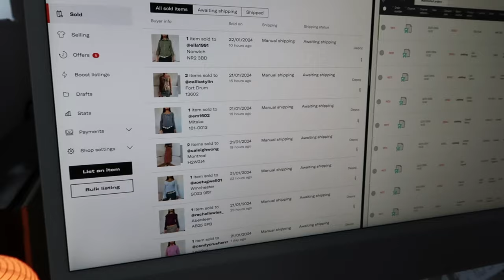week in my life london vlog | unboxing vintage, flat viewings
my brand @viviwei.co.uk